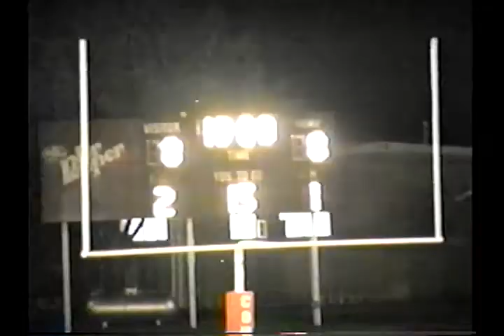2000: Aquilla 42 Calvert 38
2000 Texas high school six-man football game between Aquilla and Calvert.
Aquilla is in Orange
Calvert is in White